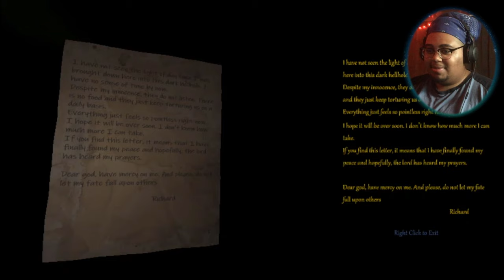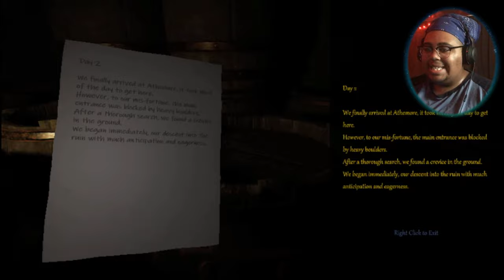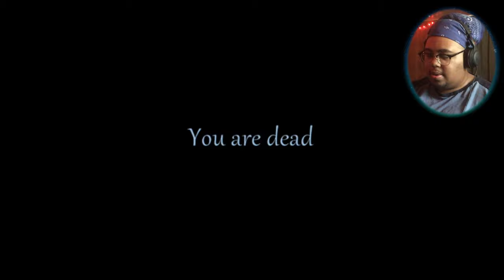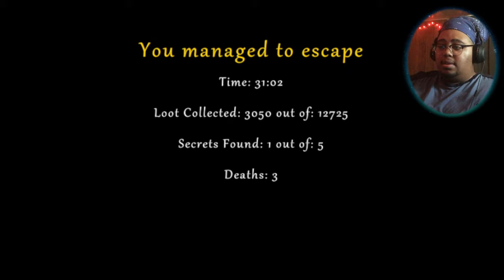1 Horror Game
Today We become the BEST Mold Inspector in Athemore
Chapters
Intro - 0:00
MOLD Inspection Begins - 5:00
MOLD Inspection Ends - 21:00
Outro - 28:00